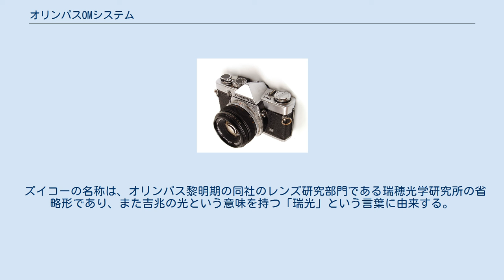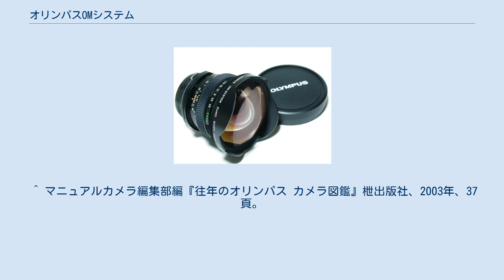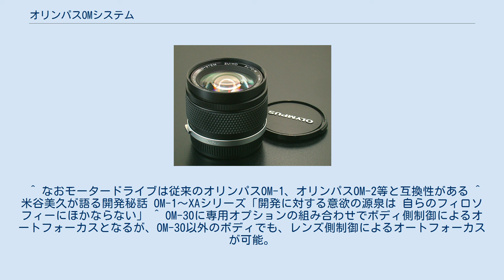オリンパスOMシステム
オリンパス 」 オリンパスOMシステム オリンパスOMシステムとは、オリンパスが開発した35mmレンズ交換式銀塩一眼レフカメラ、およびそのシステム全体の総称である。
 レンズシャッターカメラ、オリンパス35シリーズ・オリンパス・ペンシリーズの大ヒットによってカメラメーカーとして確固たる地位を築いたオリンパスは、当時急速に拡大しつつあったライカ判一眼レフカメラ市場への参入を考えていた。
 当市場への参入としては後発メーカーとなるため、他のメーカーの商品にはない特色が必要であった。
それまでのライカ判一眼レフカメラは全てボディーありきで、それにレンズ・モータードライブ・ファインダー・フォーカシングスクリーン・フラッシュ等のユニットを取りつける形態であった。
 これに対し設計者（OMシステム開発における担当職域は概念設計と今で言うプロダクトマネージャーであり、図面は書いていない。）の米谷美久は、「Mシステム」として、ボディーをそれだけで独立したユニット、すなわちスクリーン、ファインダーはおろか、フィルム収納部や巻き上げ機構すらない単なる暗箱とし、スクリーン、ファインダー、フィルム収納部、巻き上げ機構はそれぞれ独立したユニットとするシステムとすることを考案した。
試作機を仮称「MDN」（マイタニ・ダークボックス・ノーマル）とし、巻き上げユニットにはレバー式、バネチャージ（ぜんまいばね）式、モータードライブ式等、ファインダーユニットにはプリズムを用いたアイレベル、二眼レフカメラのような上から覗く簡単な物、フィルムバックユニットも36枚撮りの他により多く撮れるユニット等があった。
 実のところ、一眼レフカメラ「M-1」は、このようなシステムカメラ（例えるならば大判カメラのような各ユニットを自由に組み合わせるシステムを35mmカメラで実現したもの）を考えるうちに、ラインナップの一種類で通常の一眼レフのボディに相当する全機能をオールインワンとしたモジュールを同じく「MDS」（〜シンプル）として、システムの寸法を確定するに当たって有効なモデルとなるよう設計を先行させたものである。
但し、その一眼レフも他社の後追いになるようなものではなく、米谷がそれらの欠点として挙げた“ボディが大きい”“重い”“音が大きい”という問題を克服するべく機構部分からの抜本的な新開発が行われた。
結局、MDNをはじめ当初計画されたMシステムはユニットの結合部分の強度確保に難があったことから商品化を断念し、MDSのみが「M-1」として発売されて以後OMシリーズとなって日の目を見ることとなった。
 さらにOMシステムは「宇宙からバクテリアまで」というメインテーマを掲げ、膨大なアクセサリー品を含む壮大なシステムカメラとして出発した。
 総数280余点に及ぶOMシステムは、大まかに次のグループに分けられた。
 このように、さまざまな撮影条件を主眼に置いたシステムを構成していた。
 開発時から発売当初、システムは「Mシステム」の名称が与えられ、初号機の型番も「M-1」とされた。
この「M」の文字について、米谷は自身のイニシャルを元に決まったと述べている。
が、実際は一眼レフの“1”を意味する“MONO”から来ている。
フォトキナにて、ライカMシリーズを展開するエルンスト・ライツ社（現ライカ社）から困るとの旨コメントがあり、会社名のオリンパスの頭文字を付けてOMシステム、カメラボディーもOM-1とした。
 しかし、すでに製造されていた初期ロットの約5000台は表記がM-1のまま出荷され、中古市場でも少数が確認できる。
出荷されたM-1の外装はほとんどがクロームボディであったが、黒塗装のM-1が20台程生産され、その一部はカメラ雑誌などで紹介されている。
 カメラのボディを部品の一つとして考え、他の豊富なアクセサリー品により巨大なシステムを構成するという理念は1971年に発売されたキヤノン F-1が代表的な例であるが、オリンパスにもすでにハーフ判一眼レフカメラのオリンパス・ペンFのシステムが存在した。
このように当時の国内カメラメーカーは大なり小なりある程度のシステムを保有しており、OMシステムはこのような時代背景の下、さらに自社のペンFを凌駕する前提で開発された産物といえる。
 他社のシステムとの最大の相違点は、カメラボディすらシステムを構成する一要素としている点である。
 他社のシステムにおいてはカメラボディが主たる存在で、モータードライブやデータパック、ファインダースク...